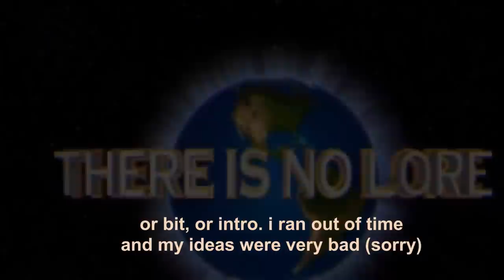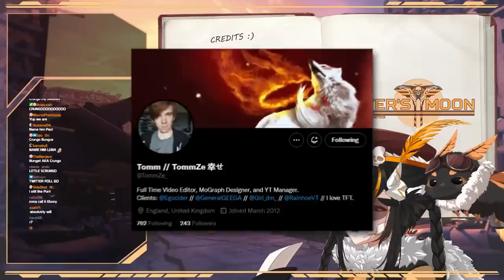I Drove Myself Insane for This | 【HUNTER'S MOON Re-Debut】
[SOCIAL MEDIA]